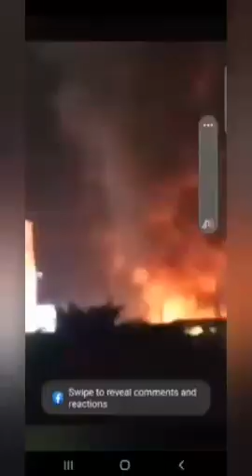SUNOG sa Barangay 144 Pasay City (24August2022)